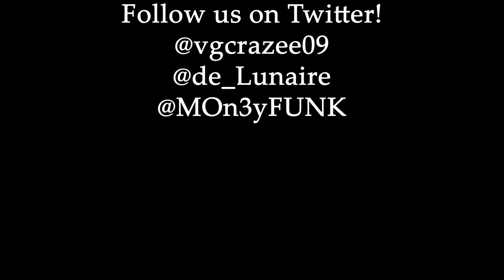GOOD FOX - Let's Play - Ghost of Tsushima Part 28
Let this video be a message! Leave fox alone! They Good fox!